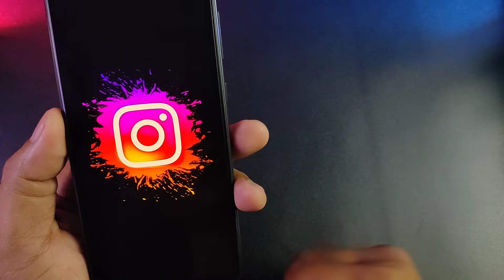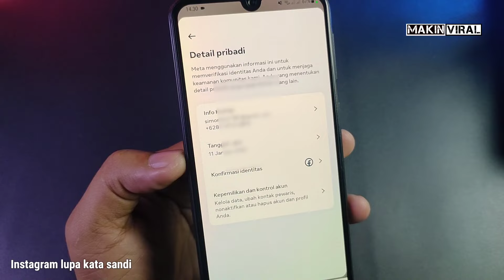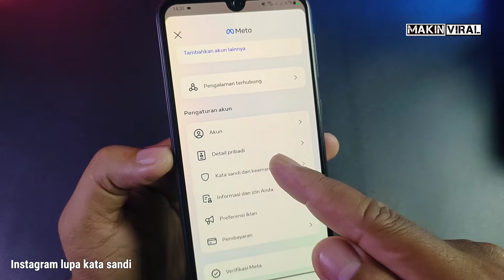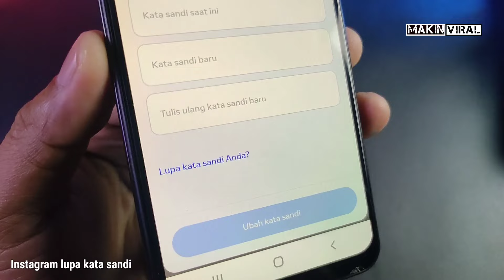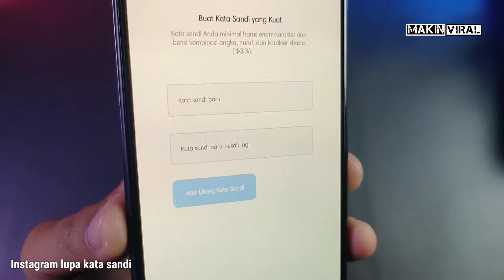Cara mengganti kata sandi Instagram yang lupa ,cara ganti kata sandi ig yang lupa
video ini berisi:
cara membuat kata sandi baru di akun Instagram yang lupa kata sandi lamanya